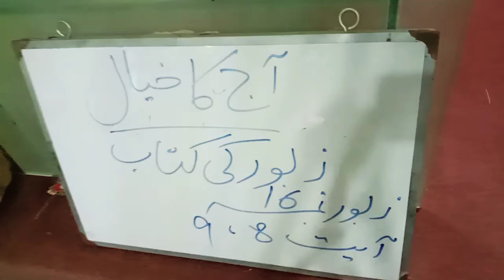Pastor Shabaz 6-7-2020 U-P Church Talwandi bhindtan